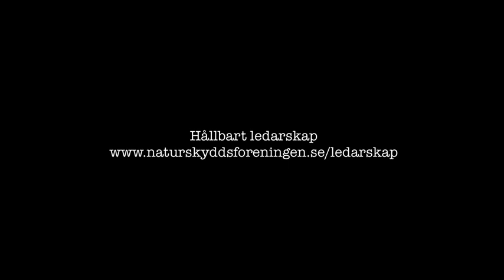Tipsfilm 3 - Källgarn / Cronborn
Aktiva ideella medlemmar i Naturskyddsföreningen ger sina bästa tips om föreningsutveckling.